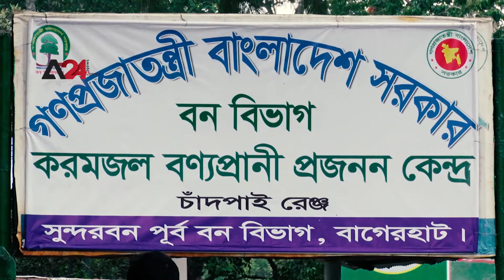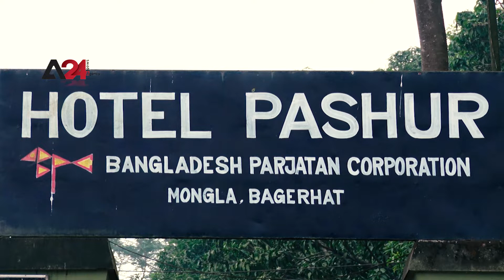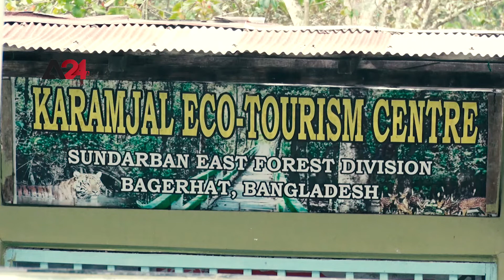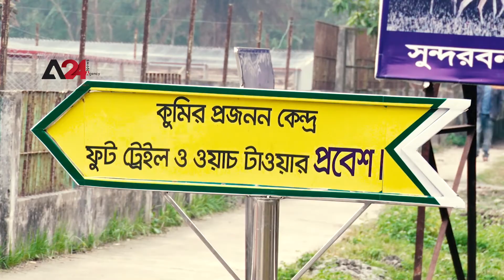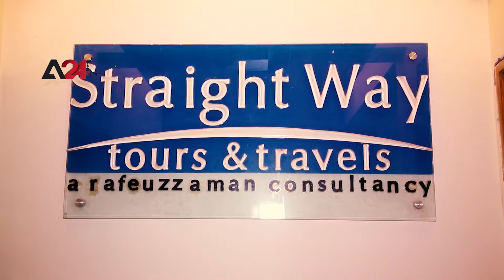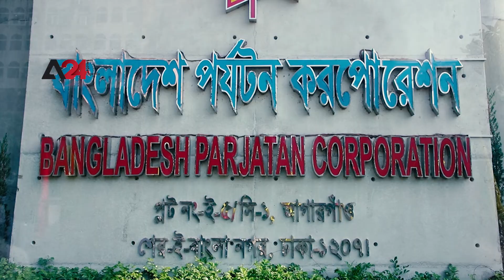Bangladesh – Omicron sees tourism further into financial distress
A country of over 1,600 natural tourist attractions and with the world longest natural beach, Bangladesh has been hit hard by the coronavirus pandemic, as its tourism still suffers from its ramifications. Tourism, whose revenue contributed 4.4 percent to the country’s GDP and provides income to some 3 million, suffered a $3.1 billion in 2021, according to the latest World Travel and Tourism Council (WTTC) report. In a bid to save the sector, national efforts had invigorated domestic tourism, as more than 15 million Bengalis started touring the country, nevertheless, Hotel manager Azharul Islam said that the advent of the new Omicron strain has brought a halt to the initiative, as, for example, the hotel’s occupancy rate to drop from 90 percent to merely 15 – 20 percent. The COVID-19 pandemic has dealt a heavy blow to the sector as its contribution to the GDP decreased by 32 percent. Ziaul Haque Hawlader, who is an official responsible for tourism wellbeing, said that if the country closes, families that, directly or indirectly, depend on tourism will be bear the brunt of further lockdowns.

বাংলাদেশ - ওমিক্রনের কারণে আর্থিক মন্দার আশঙ্কা পর্যটনখাতে

১৬০০ টিরও বেশি প্রাকৃতিক পর্যটন আকর্ষণের দেশ এবং বিশ্বের দীর্ঘতম প্রাকৃতিক সমুদ্র সৈকতের দেশ, বাংলাদেশ করোনা ভাইরাস মহামারী দ্বারা কঠোরভাবে ক্ষতিগ্রস্থ হয়েছে, কারণ এর পর্যটন এখনও কারোনার প্রভাবে ভুগছে। ওয়ার্ল্ড ট্রাভেল অ্যান্ড ট্যুরিজম কাউন্সিলের সবশেষ(ডব্লিওটিটিসি) রিপোর্ট অনুসারে পর্যটন, দেশটির রাজস্ববাবদ জিডিপিতে ৪.৪ ভাগ অবদান রাখে এবং প্রায় ৩ মিলিয়ন আয় প্রদান করে এবং ২০২১ সালে এই খাতে ৩.১ বিলিয়ন ডলার ক্ষতিগ্রস্থ হয়েছিল । খাতটিকে বাঁচানোর জন্য জাতীয় প্রচেষ্টা অভ্যন্তরীণ পর্যটনকে কিছুটা চাঙ্গা করেছিল কারন ১৫মিলিয়নেরও বেশি পর্যটক দেশটিতে ভ্রমণ শুরু করেছিল। তবে পশুর হোটেল ম্যানেজার আজহারুল ইসলাম বলেন যে নতুন ওমিক্রন স্ট্রেনের আবির্ভাব এই চাঙ্গাভাব থামিয়ে দিয়েছে। উদাহরণস্বরূপ, হোটেলের দখলের হার ৯০ শতাংশ থেকে মাত্র ১৫-২০ শতাংশে নেমে আসবে। কোভিড-১৯ মহামারী এই খাতকে একটি ভারী ধাক্কা দিয়েছে কারণ জিডিপিতে এর অবদান এখন ৩২শতাংশ কমে গেছে। জিয়াউল হক হাওলাদার, যিনি পর্যটনের সুস্থতার জন্য দায়িত্বপ্রাপ্ত একজন কর্মকর্তা, তিনি বলেন যে এ দেশের পর্যটন বন্ধ হয়ে গেলে, যে পরিবারগুলি প্রত্যক্ষ বা পরোক্ষভাবে পর্যটনের উপর নির্ভর করে, তারা লকডাউনে আরও ক্ষতির সম্মুখীন হবে।

بنغلاديش- أوميكرون يفاقم الأزمة الاقتصادية في بنغلاديش

تضم بنغلاديش أكثر من 1600 منطقة جذب سياحي طبيعية ولديها أطول شاطئ طبيعي في العالم، لكنها تضررت بشدة من جائحة كورونا، إذ لا يزال قطاع السياحة الذي يعتمد عليه حوالي 3 ملايين شخص وتساهم إيراداته بـ 4.4 بالمئة في الناتج المحلي الإجمالي للبلاد، يعاني من أزمة اقتصادية جراء الجائحة ، ووصل عجز القطاع إلى 3.1 مليار دولار في عام 2021 ، وفقًا لأحدث تقرير لمجلس السياحة والسفر العالمي (WTTC). وفي محاولة لإنقاذ القطاع، قامت الجهود الوطنية بمبادرة لتنشيط للسياحة الداخلية، حيث بدأ أكثر من 15 مليون بنغالي في التجول والسياحة في البلاد ، إلا أن ظهور متحور اوميكرون أوقف المبادرة ،وانخفض معدل إشغال الفندق من 90٪ إلى 15-20٪، بحسب مدير أحد الفنادق ، كما انخفضت مساهمة هذا القطاع في الناتج المحلي الإجمالي بنسبة 32٪. وأكد ،ضياء الحق هولدار، المسؤول الرسمي عن رفاهية السياحة ، إنه إذا تم إغلاق البلاد ، فإن العائلات التي تعتمد بشكل مباشر أو غير مباشر على السياحة ستتحمل العبء الأكبر في حال المزيد من الإغلاق.